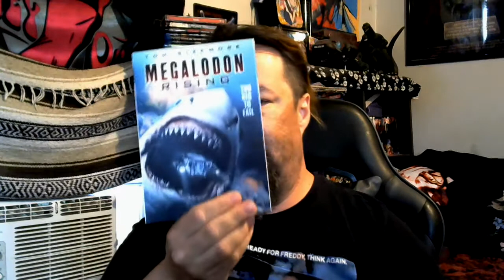Echo's Asylum Legion of the Dead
For me second Echo's Asylum I look at the 2005 movie Legion of the Dead